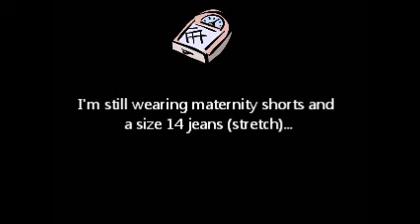47 WLV - Too Much Digestive Information...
Having "issues" today.  Went to church, the library, and played KInect with my daughter.